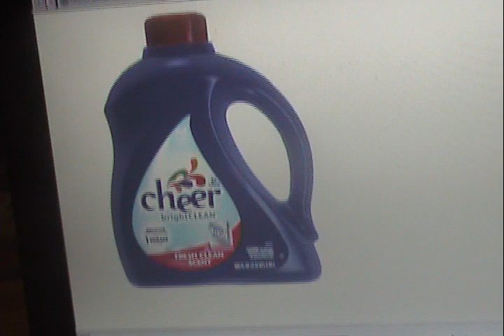Willy Wonka and the Chocolate Factory Funding Credits (1971)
This is my own funding for Willy Wonka and the Chocolate Factory.